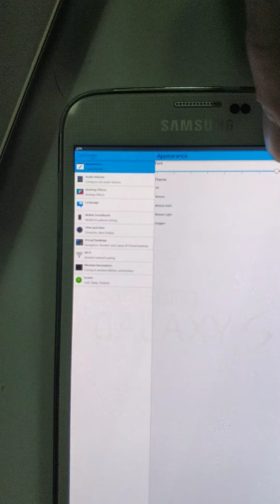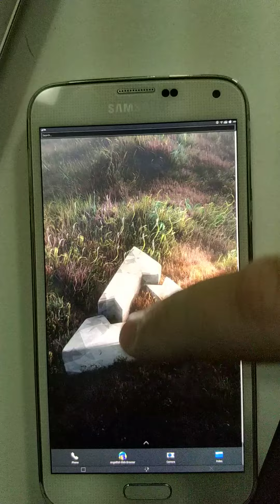Samsung Galaxy S5 (samsung-klte) running Plasma Mobile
on GPU accelerated hwcomposer backend.